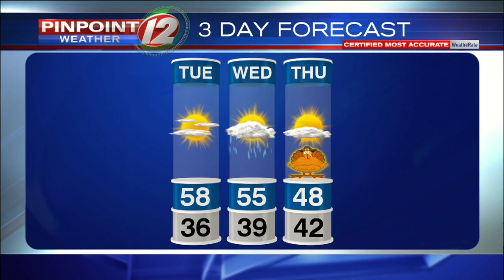Weather Now: Tuesday, November 26, 2019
Eyewitness News Meteorologist Michelle Muscatello has the forecast for Tuesday, November 26, 2019